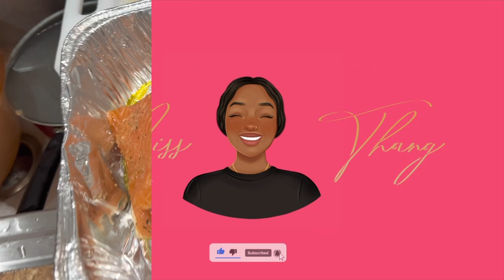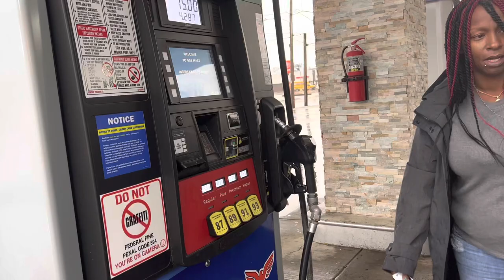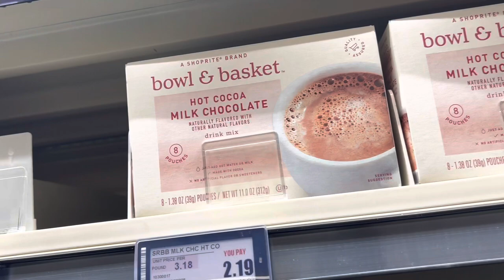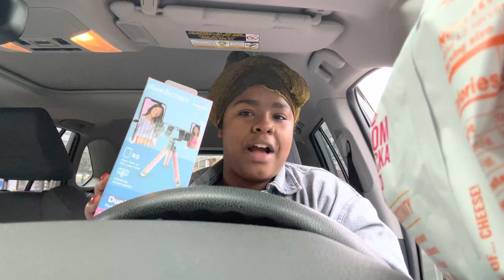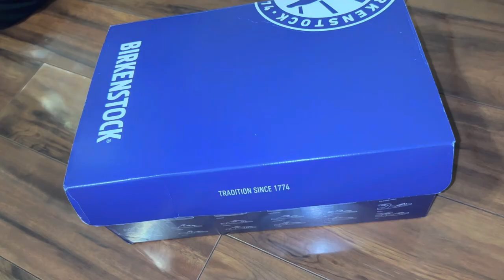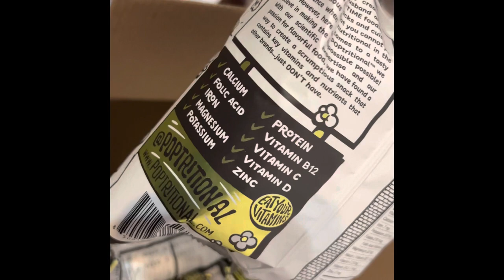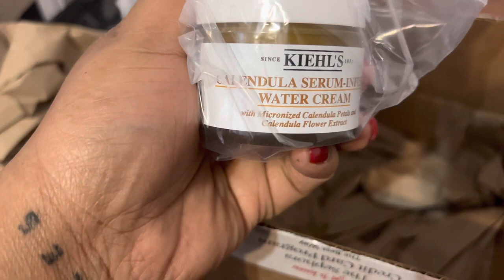Weekend Vlog: mini unboxing+ iPhone 14 PLUS + Apple Watch + Lip THREADING + Chef vibes